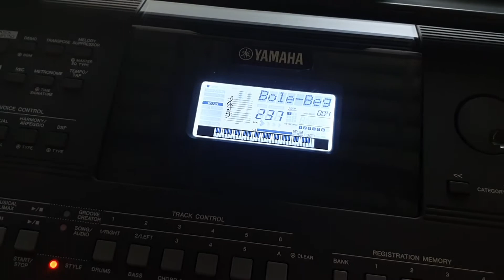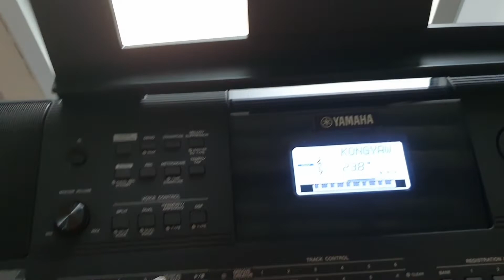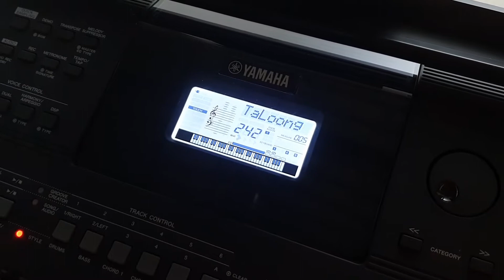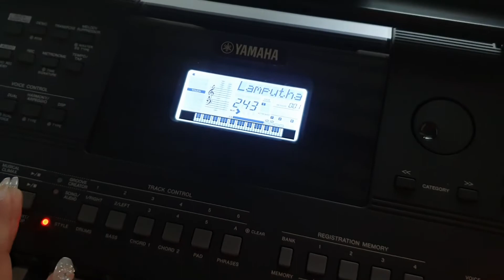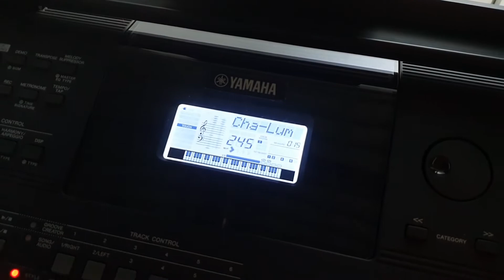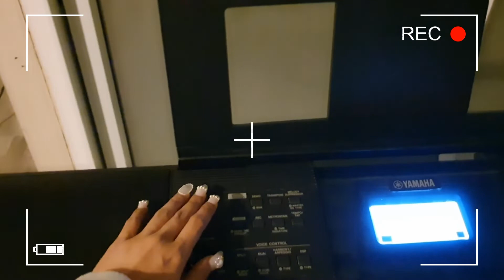ขายคีย์บอร์ดไฟฟ้ายามาฮ่า Yamaha PSR-E463 เพราะซื้อมาเก็บไว้อย่างเดียวเลยค่ะ ไม่ได้ใช้งาน ใหม่มากๆ